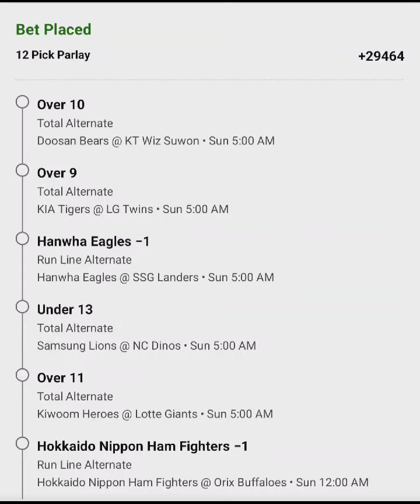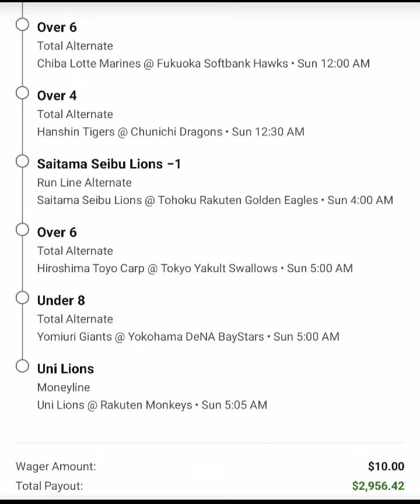BIG BOY OF DA NIGHT